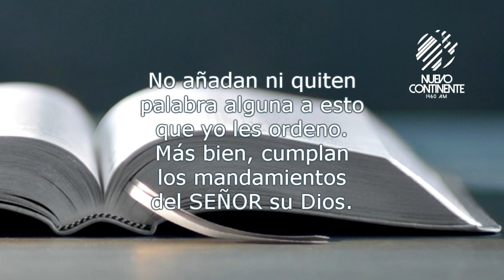La biblia no es un buffet - Reflexión con Delson Morales | Emisora Nuevo Continente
▹Reflexión con Delson Morales para este miércoles 10 de junio de 2020